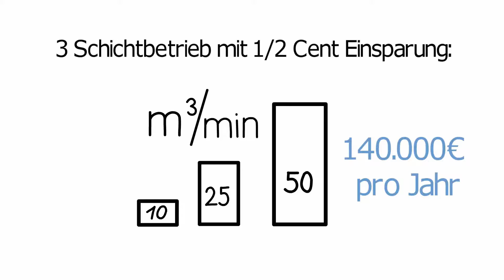Erklärungsvideo KDS Kompressoren und Druckluftservice GmbH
Zeigen Sie potentiellen Kunden mithilfe eines Erklärungsvideos auf, wie sie auf der Grundlage Ihrer Expertise und Beratung sowie durch den Einsatz von Ihnen empfohlener Technologien kosteneffizienter und damit nachhaltiger wirtschaften können.